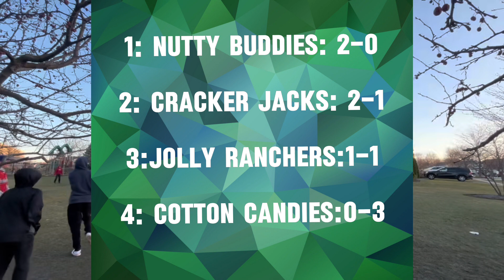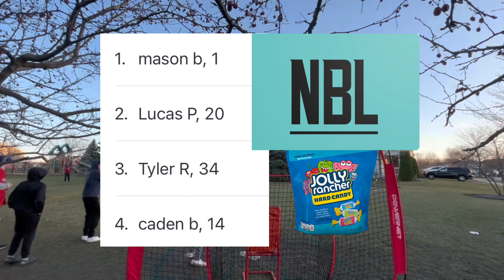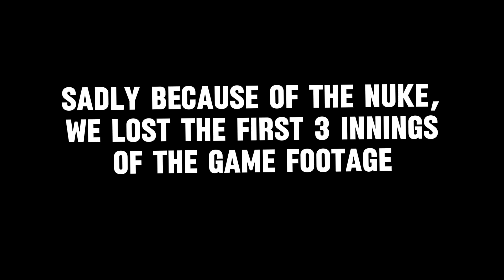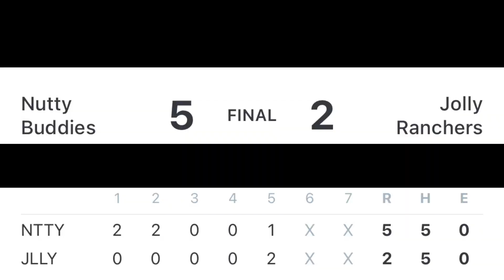Nutty Buddies @ Jolly Ranchers (ALIENS!? 👽)